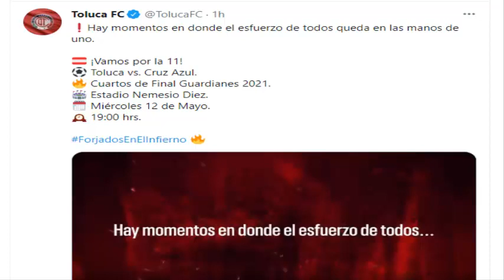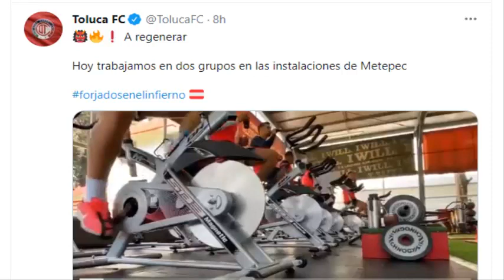🔥💣✅ POLEMICO |TOLUCA LANZA DARDO A CRUZ AZUL Y LES RECUERDA EL PASADO |SE CALIENTAN LOS 1/4 DE FINAL